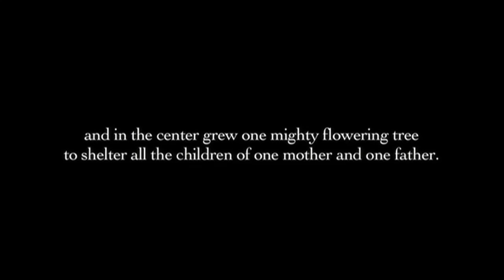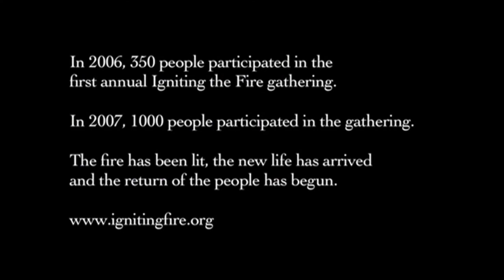The 8TH Fire - ending excerpt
Ending sequence for the documentary The 8TH Fire
featuring Elder Dave Courchene

Producers: Cindy Pickard, Andy Pickard, Tom Bee